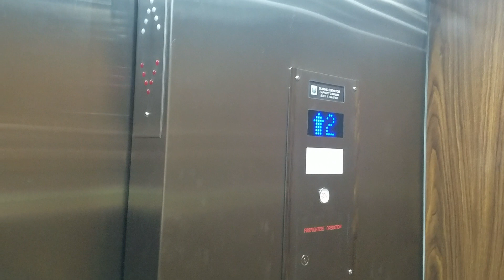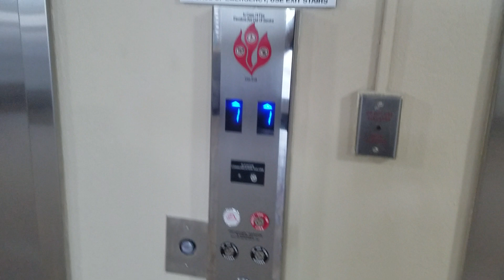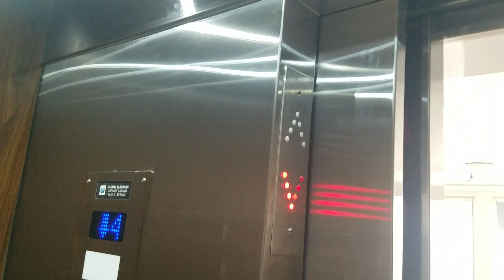Brand New Modernized Global Hydraulic elevators @ 4650 building, Hialeah FL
After it got modernized a both of them by brand new of Global elevators & a both of them is used to be a Otis elevators from 1970's before & a both of them is really sucks.

Installed in 1970 & it got Modernized in 2022

Brand: Otis

Modernized: Global

Fixtures: Former Idk/Unknown

Call Buttons: Former Idk/Unknown